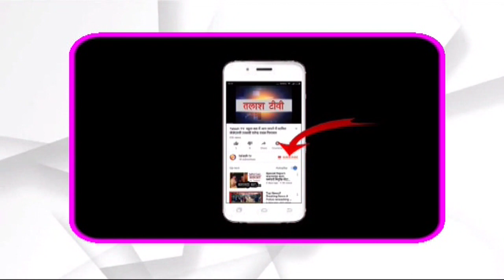मझिआंव । गढ़वा । मुख्य सड़क हुई तालाब में तब्दील,छोटी बड़ी वाहनों के परिचालन में हो रही परेशानी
मझिआंव । गढ़वा ।  प्रखंड क्षेत्र के मझिआंव- बिशुनपुरा मुख्य सड़क का बरसात के कारण हुआ  बुरा हाल हो गया है।खासकर दो पहिया व छोटी वाहन चालकों के लिए सड़क को पार करपाना चुनौती बन गया है।बताते चलें कि यह सड़क काफी व्यस्त हम सड़को में एक  मानी जाती है।जो मझिआंव से छत्तीसगढ़ व उत्तर प्रदेश तक की लाइफ लाइन सड़क मानी जाती है। यह सड़क विशुनपुरा मेराल रमना बंशीधर नगर भवनाथपुर सहित उत्तर प्रदेश को जोड़ती है। लेकिन अभी की स्थिति में इस सड़क की स्थिति बद से बदतर हो गई है। वहीं इस सड़क पर छोटे वाहन लेकर चलना खतरों से भरा हुआ है।इस सड़क का आलम यह है कि गोपालपुर गांव के समीप एसबीआई सीएसपी केंद्र के पास सड़क पर इतनी भयावह गड्ढा हो गई है कि एक फोर व्हीलर वाले व्यक्ति काफी देर तक अपना वाहन सड़क में बने तलाबनुमा गढ्ढे में पार नहीं कर पाया।यह सड़क 5 से 6 वर्ष पूर्व ही बना था। लेकिन इस सड़क पर ओवरलोड वाहन चलने के कारण सड़क की स्थिति बद से बदतर हो गई।इस सड़क से प्रतिदिन जिले के बड़े पदाधिकारियों के साथ ही स्थानीय जनप्रतिनिधियों के आना जाना लगा रहता है।इसके बावजूद भी इस ओर किसी भी जन प्रतिनिधि या अधिकारियों का ध्यान आकर्षित नहीं हो रहा है।Talash TV
Latest News
Breaking News
Current News
garhwa news
palamu news
latehar news